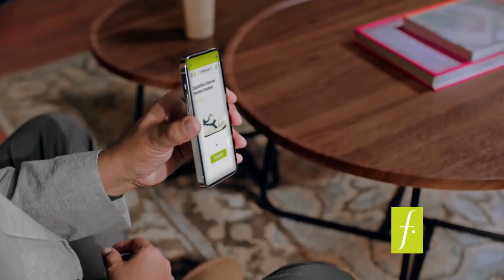Tanda Comercial Panamericana Televisión 📺 (Perú, 25/06/2024 📅) (13/28)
Durante: "¡Todo se Filtra!" en Panamericana Televisión 📺.

Nota: No 👎🏻 tengo tiempo ⌚ para poder poner la lista de comerciales en la descripción ya que hay muchas tandas, sólo puedo ponerlo máximo hasta 10 tandas.

Grabado ⏺️ por mí, en Win TV 📺.